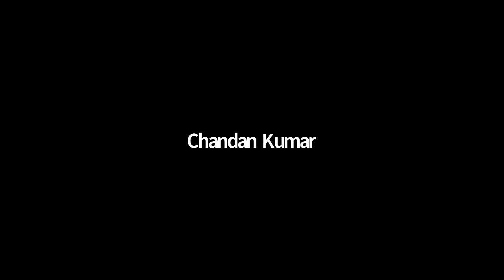L 8 Electrostatics NEET